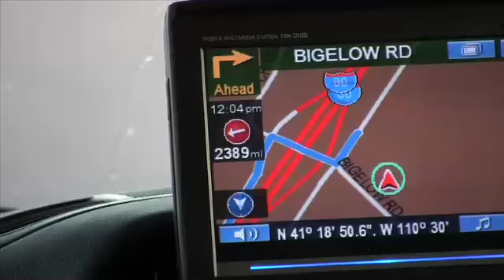summer roadtrip pt 1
On the road w/ x-fusion for the 07 race season.
part 1.